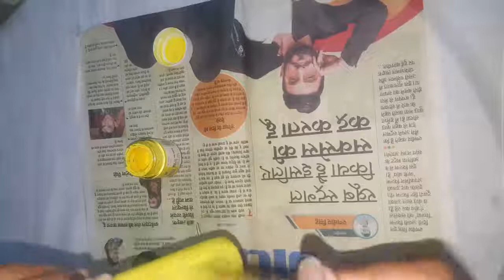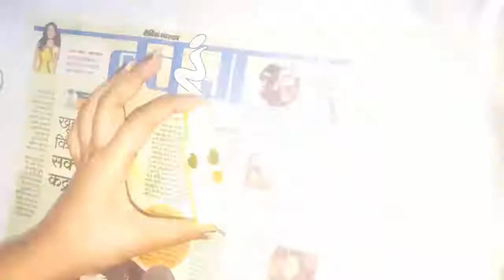Making craft by reusing waste nail paint remover bottle | best out of waste # 3 (by durga art shala)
This video is regarding idea of reusing waste nail paint remover bottles to make new and creative crafts. This video contains best out of waste craft idea.